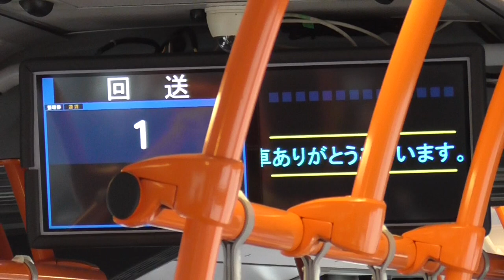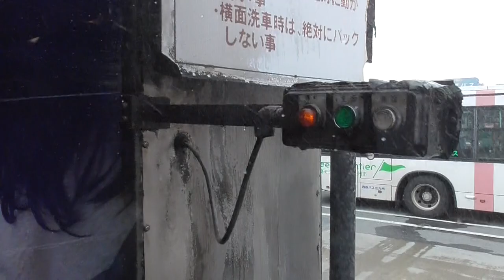【車窓】連節バス・洗車体験 西鉄バス北九州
連節バス運行半周年を記念して
西鉄バス北九州の小倉営業所前にて開催された
連節バスハーフアニバーサリーイベントのプログラム
洗車体験
バスに乗って洗車機を通過する
普段は体験できないバスの洗車体験
イベントの概要は以下の通りでした
第1回11:30開始
第2回13:30開始
第3回14:30開始
（所要時間：10分～15分）
乗車は会場内の受付にて配布する整理券方式、参加費は無料。
小倉0202
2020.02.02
Panasonic HC-V480MS 撮影